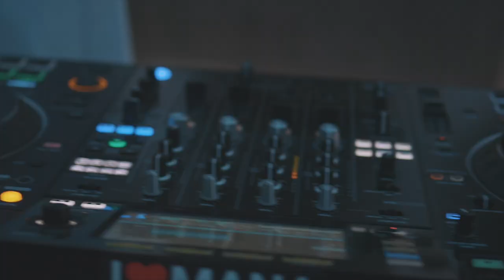IBIZA HOUSE MIX ✨ LIVE SAX & TRUMPET BY JOHN SARKANDER & VIIITO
Take a deep breath and enjoy this unique synthesis of house music with brass instruments in the amazing IBIZA spot called Time & Space ⏳🪐

Camera 🎥 Martin Čermák
Edit 🎬 František Šalanda (aka John Sarkander)

SPECIAL THANKS
👉 Ibiza Blau Music School
👉 Blanka Nova
👉 Eva Lobo (dancer)
👉 MANA
👉 HoppyGo Carsharing
👉 ÓČKO TV
👉 Veronika Blažková
👉 Gabriela Chytrová